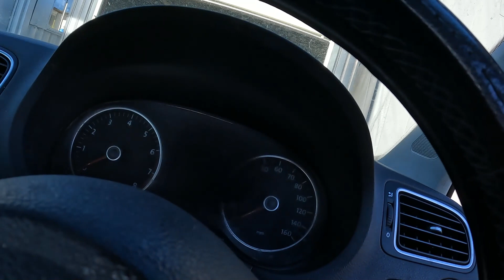Back to the old job, business is shrinking....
And yes, unfortunately we still have to do our old jobs as the things aren't too bright at the moment and bills need to be paid somehow, but is this HGV class 1 driver still worth doing?